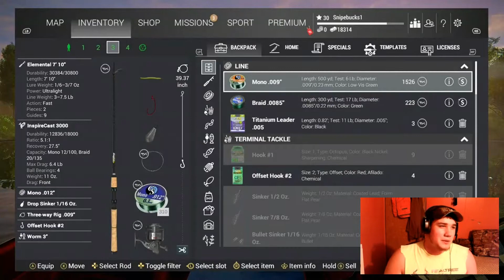Fishing Planet Saint Croix Lake (Michigan) Smallmouth Bass Fishing, Exploring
Exploring The Lake Looking For Giant Fish To Catch